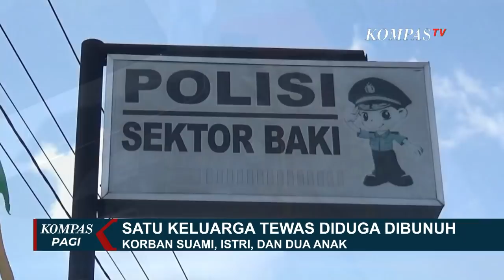Hutang dan Materi Jadi Motif Pelaku Pembunuhan Satu Keluarga di Sukoharjo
SUKOHARJO, KOMPAS.TV - Satu keluarga yang terdiri dari empat orang ditemukan tewas di rumahnya, Desa Duwet, Sukoharjo, Jawa Tengah.

Polisi menangkap pelaku yang merupakan tetangga korban.

Tersangka berinisial H-T ditangkap tiga jam setelah polisi melakukan olah TKP.

Motif pembunuhan dilatar belakangi utang dan pelaku ingin menguasai mobil korban.

Pembunuhan terjadi pada Rabu (19/08/20) dini hari.

Tersangka ditangkap di wilayah Kecamatan Baki, Sukoharjo, tidak jauh dari TKP pembunuhan.

Warga Desa Duwet, Sukoharjo dikejutkan dengan tewasnya tetangga mereka.

Korban adalah satu keluarga yang terdiri dari ayah ibu dan dua anak yang masih kelas 4 SD, dan siswa taman kanak-kanak.

Keempatnya ditemukan tak bernyawa di dalam rumah mereka.

Dari keterangan warga, pada Selasa (18/08/20) malam banyak orang berkunjung ke rumah korban.

Keesokannya kembali ada tamu bermobil datang ke rumah korban.

Pada Jumat malam, warga mulai curiga, karena mencium bau tidak sedap dari dalam rumah korban.

Mereka terkejut melihat empat orang sudah tidak bernyawa, dengan luka tusukan.

Sabtu dini hari polisi mengevakuasi keempat jenazah korban dan menggelar olah TKP.

Polisi meminta kerjasama warga, untuk bisa mengungkap kasus ini.

Kesehariannya, satu korban yang merupakan kepala keluarga, dikenal sebagai pengusaha rental mobil, yang sering kedatangan banyak tamu.

Sehingga warga sekitar tidak curiga bila ada banyak orang di rumah korban pada malam kejadian.